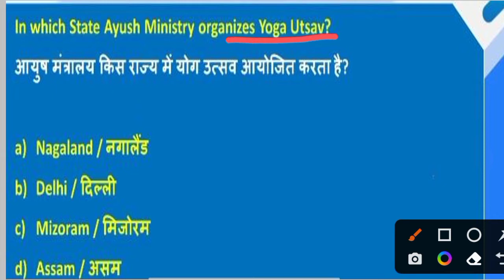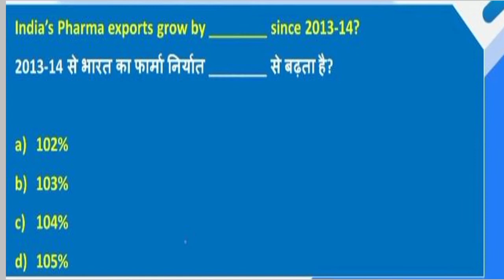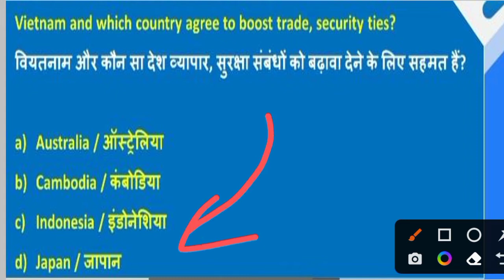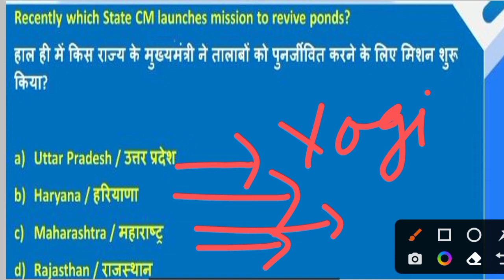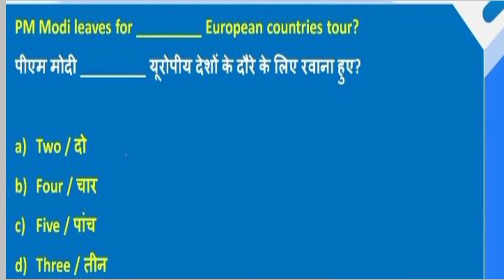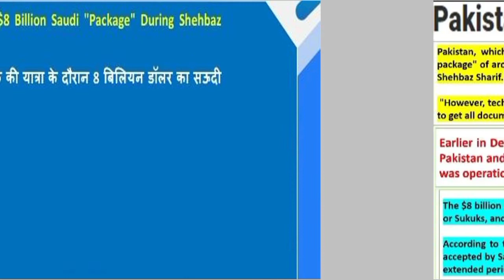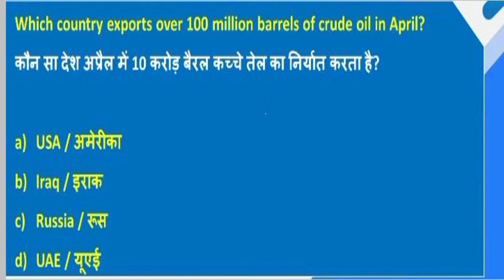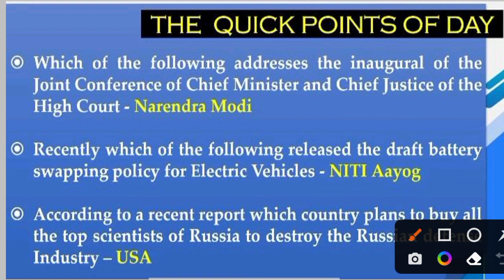ARMY PUBLIC SCHOOL CURRENT AFFAIRS | CLASS NO - 3 | APS CSB CLASSES | AWES NOV OST CSB EXAM 2022